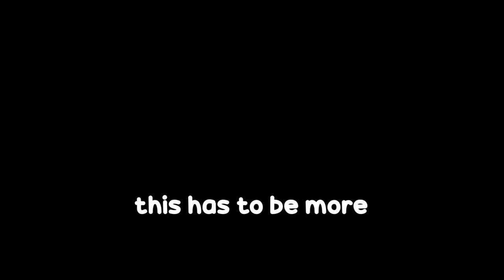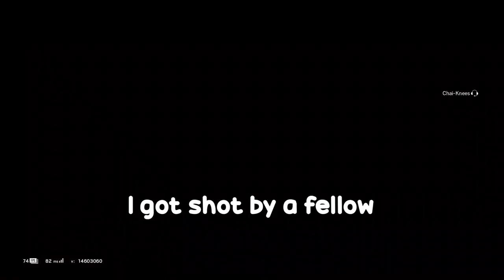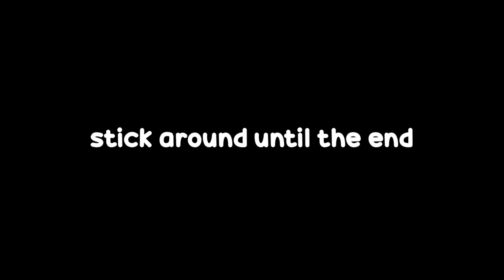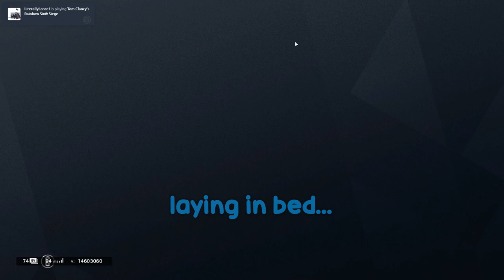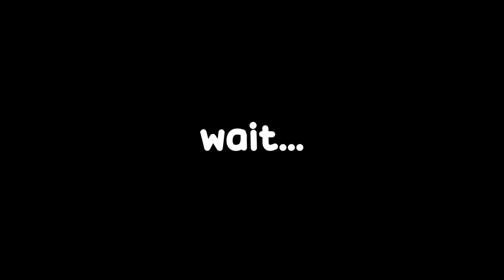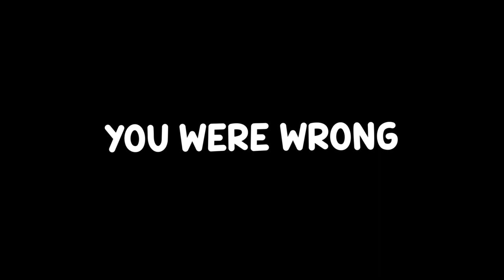We Made A Russian Action Movie - Rainbow Six Siege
Mmm yes michael bay

► Songs (As shown in order) ◄
• National Anthem Of The USSR
• C418 - Minecraft
• Oblivion OST - Harvest Dawn
• Eludent - On A Fast Track
• Super Mario World - Staff Roll
• Metal Gear Solid OST - Death Theme
• Seatbelts - Cats On Mars
• Yoshi's Island OST - Atheltic Theme
• The Legend of Zelda: Phantom Hourglass OST - Ciela, the Spirit of Courage
• Jorge Mendez - Cold
• Animal Crossing City Folk - Town Hall Day (Sped Up)
• L.A. Noire - Investigation Theme
• Toby Fox - Can You Really Call This A Hotel I Didn't Receive A Mint On My Pillow Or Anything (cyrctahidramompoa)
• Baltic House Orchestra - Pure Imagination

Hey...Watchu doing down here?